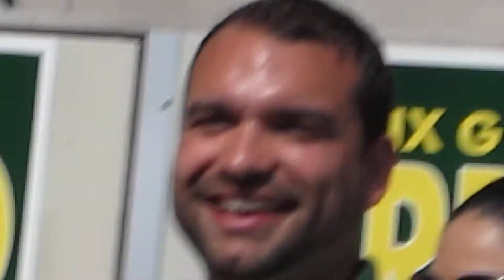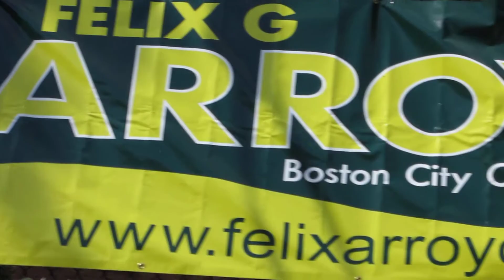Boston teachers and friends stand with Felix G. Arroyo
pose